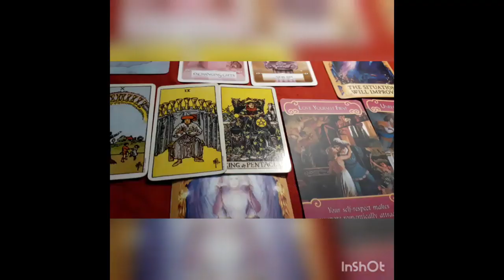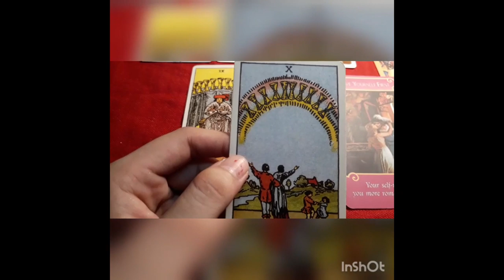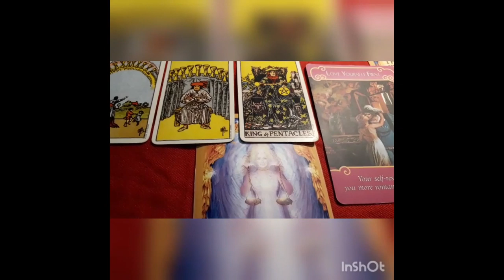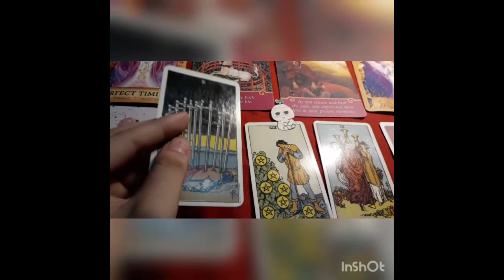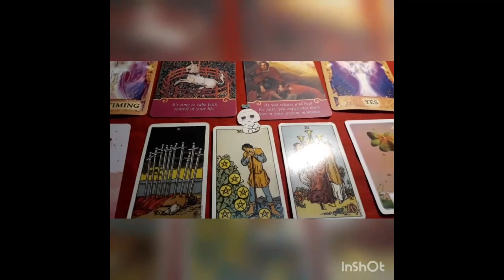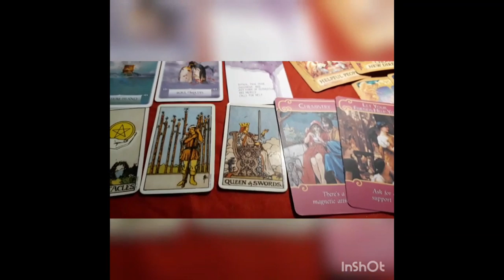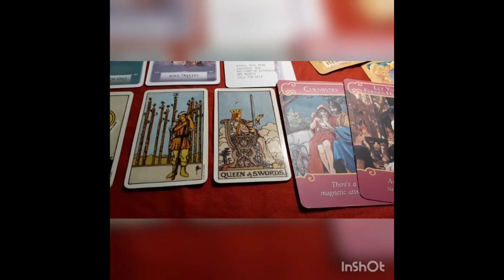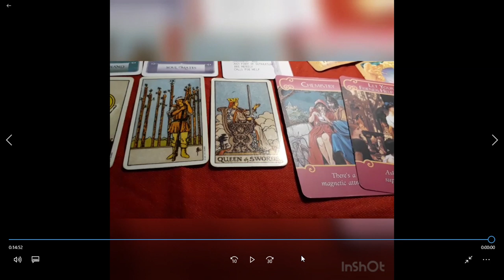Chọn 1 tụ bài: Thông điệp chữa lành cho những trái tim tổn thương